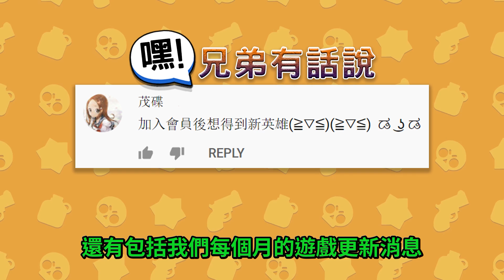【荒野亂鬥】爆破布洛克！放個臭屁送給你！⭐️雙人荒野生死鬥⭐️安全中心⭐️空武發&布萊恩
嘿！兄弟！久違的雙人荒野生死鬥來咯！在安全中心這張地圖裡！手長的英雄在前期佔有很大的優勢！但到後期卻需要進草蟲近戰！火箭的武裝配件剛好就你不了這一點！然他不再害怕近戰！又能遠程消耗敵人！